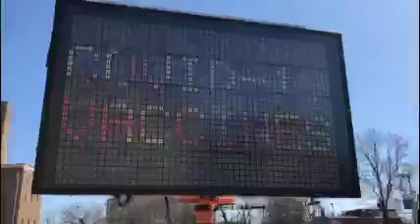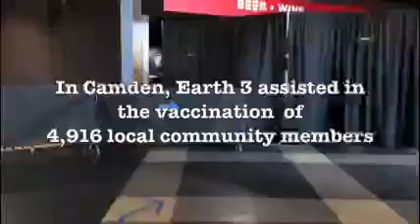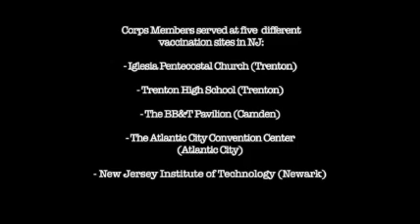FEMA Vaccination Sites – New Jersey – February 8 to April 3, 2021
AmeriCorps NCCC Southwest Region team Earth 3 spent two months supporting operations at COVID-19 vaccination sites in New Jersey.
- Class 27, Round 2